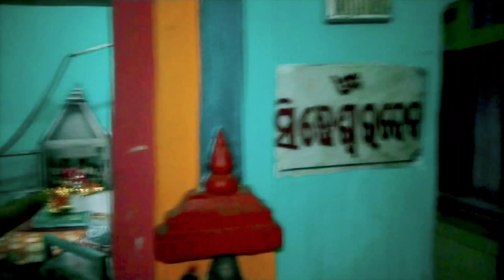Asantu dekhiba jatanira puratana Mandir🛕।Park re bahut maja hela😜😜@Aiswarjya-bf5hc@AnumitraPrasad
Asa dekhiba jatanita parasisha Mandir🛕।Park re bahut maja hela😜@Aiswarjya-bf5hc @AnumitraPrasad